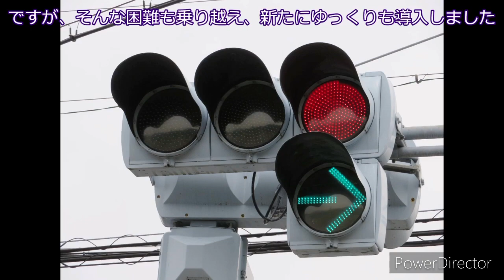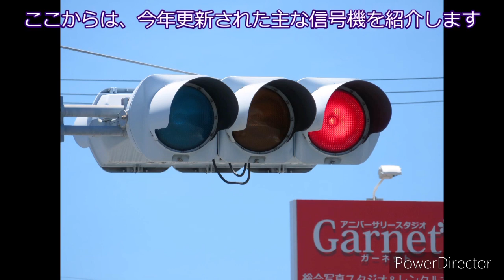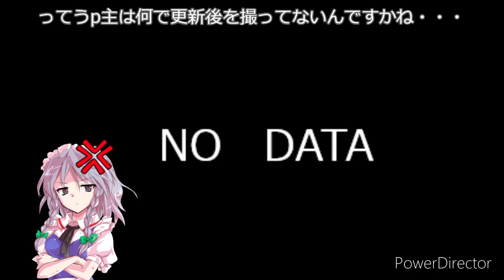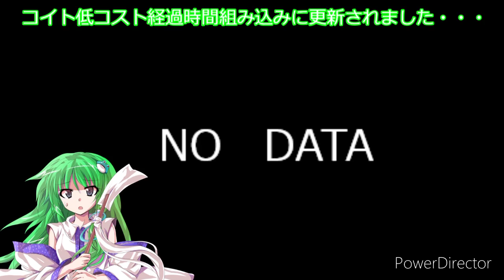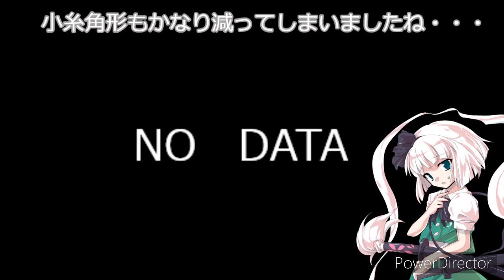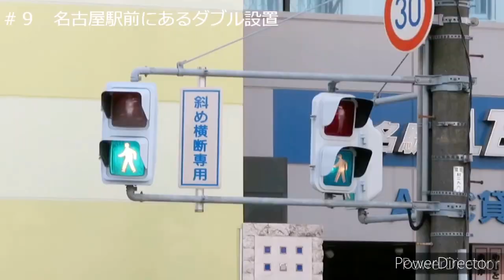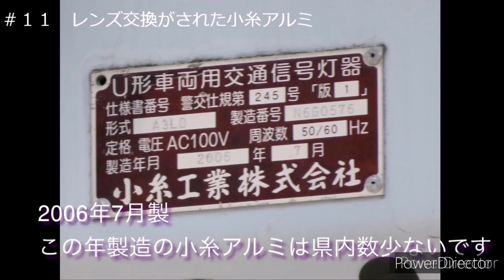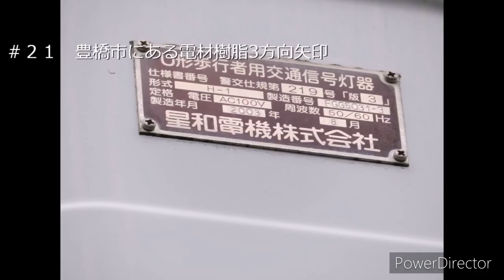【交通信号機編26】2020年総まとめ（スペシャル動画）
ついに2020年も終わり…というわけでまとめ動画を作りました。今年静岡県内で更新された信号機をいくつかまとめたり、25作目までの動画をメドレーにしたりしました。

補足
浜松市の3位NS角形は市野東交差点しかありません。

提供
魔王魂さん
まりつみさん